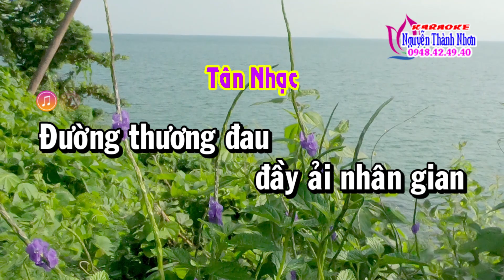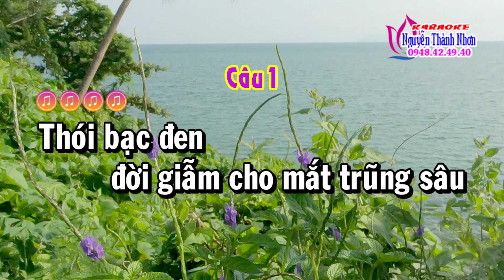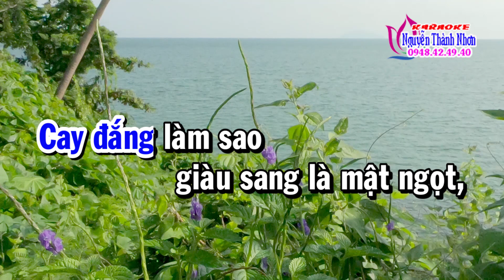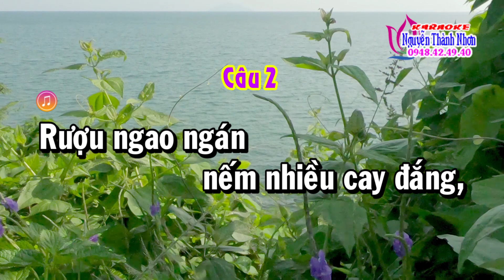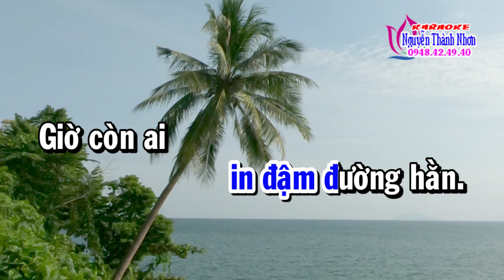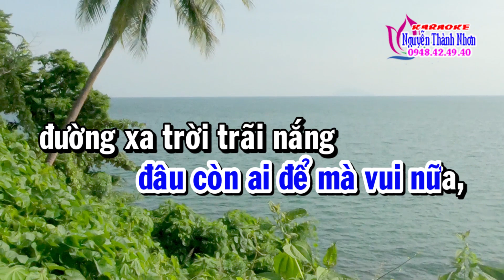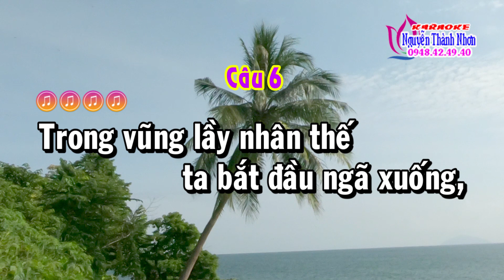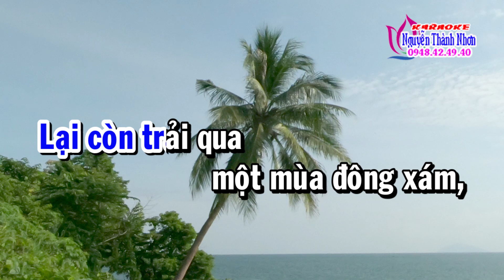Karaoke tân cổ THÓI ĐỜI - DÂY KÉP | Tân cổ trước 75